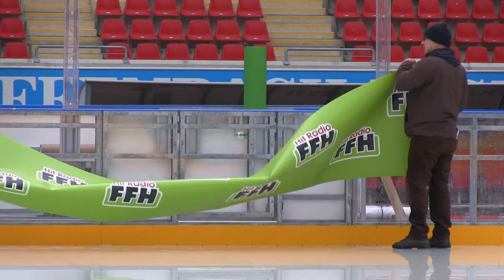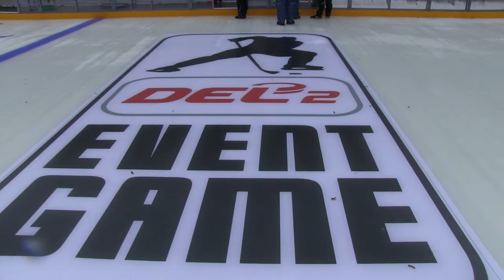53/2019-2020: Impressionen vom Winterderby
Das größte Spiel der EC Geschichte ist vorbei. Wir werfen nochmal einen Blick zurück. Vom Aufbau bis hin zum Spiel selbst.